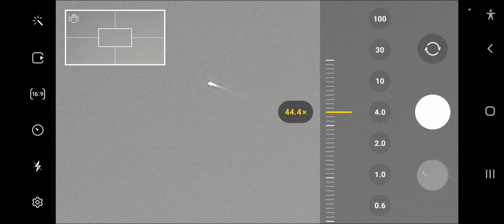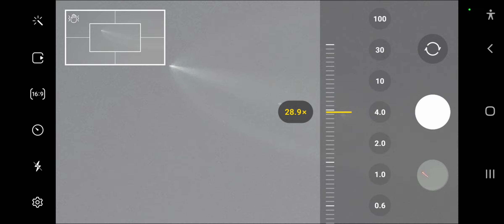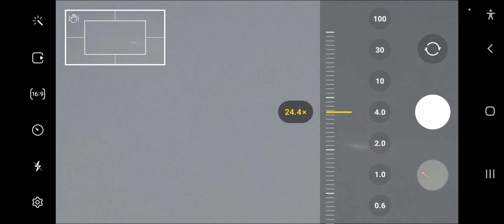SpaceX satellites going into orbit 10/27/2022